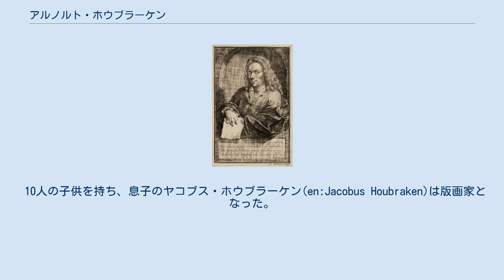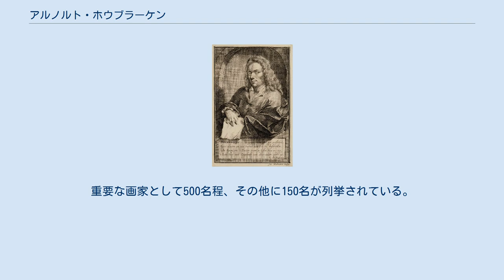アルノルト・ホウブラーケン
アルノルト・ホウブラーケン（Arnold Houbraken, 1660年3月28日 – 1719年10月14日）は、オランダの画家、著述家。
現在ではオランダ絵画黄金時代の画家たちの伝記『大劇場』を残したことで知られている。
 ドルトレヒト出身。
ヤコブ・レベック(en:Jacobus Leveck)や サミュエル・ファン・ホーホストラーテンの元で学んだ。
1685年に結婚し、1709年頃にはドルトレヒトからアムステルダムに移る。
ホウブラーケンは神話画、宗教画、肖像画、風景画などを手掛けた。
彼は画家たちのための手引書としてエンブレム・ブック Inhoud van 't Sieraad der Afbeeldingを残している。
 10人の子供を持ち、息子のヤコブス・ホウブラーケン(en:Jacobus Houbraken)は版画家となった。
娘のアントニーナ・ホウブラーケン(en:Antonina Houbraken)も同じく版画家となり、現在では人物や動物が含まれる都市の景観図で知られている。
 彼の『大劇場』には17世紀の画家たちの伝記が約500収められている。
3巻から成るこの書はカレル・ヴァン・マンデルの『画家列伝』や サミュエル・ファン・ホーホストラーテンの『絵画芸術の高等画派入門』に倣って書かれた。
また、他の人物が書いた伝記からの引用も含まれている。
 他には、ホウブラーケンの画家としてのネットワーク、特にオランダの聖ルカ組合の組合員から得た情報が含まれている。
また、画家のen:Vincent van der Vinneの日記も用いられている。
ホウブラーケンは1719年に亡くなったが、彼の妻が引き継いで彼の本を完成させた。
ホウブラーケンの死後30年経って拡充された第二版が出版された。
彼の本は美術史家にとって重要なもので、1976年に第二版のファクシミリ (書誌学)がアムステルダムで出版された。
この本は現在en:Digital library for Dutch literatureで読むことができる。
重要な画家として500名程、その他に150名が列挙されている。
この本は出版関係者を含めると1000名近くの人物に言及している。
 ※リンク先はすべてオランダ語。